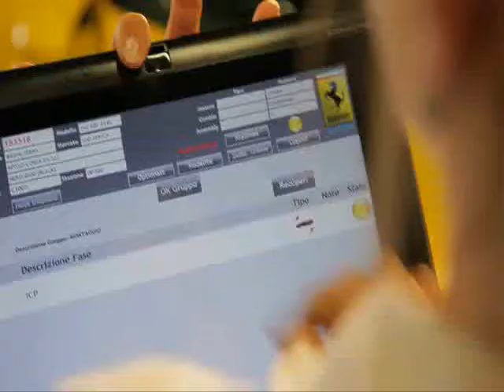Carsale - Ferrari 458 Spider - Fernando Alonso